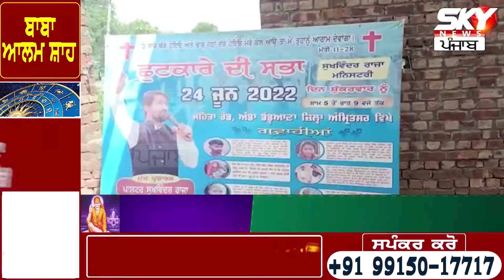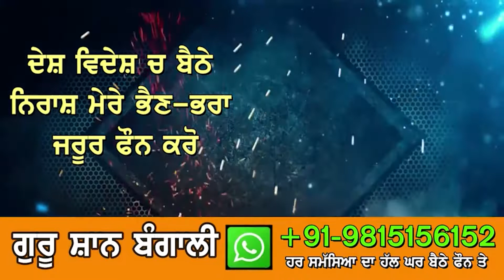ਈਸਾਈ ਭਾਈਚਾਰੇ ਅਤੇ ਨਿਹੰਗ ਸਿੰਘਾਂ ‘ਚ ਝ ੜਪ, ਪੁ ਲਿਸ ਨੂੰ ਪਈ ਭਾ ਜੜ, ਜਾਣੋ ਪੂਰਾ ਮਾਮਲਾ?